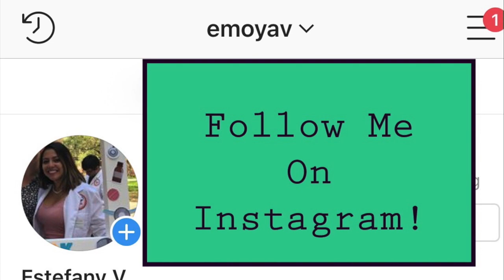What I Wish I Knew Before Starting Clinical Year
In this video, I discuss what I wish I knew before starting my clinical rotations. I have now graduated PA school! Finished ALL of my rotations including my capstone rotation. So I have completed 1 year and a half of clinical rotations. Now to study for my PANCE! Thus, in this video I share pearls, do’s and dont’s for your clinical rotations and how to impress your preceptors and attending physicians. Happy holidays everyone! Take care and stay safe ♥️

@EstefanyV is a participant in the Amazon Services LLC Associates Program, an affiliate advertising program designed to provide a means for sites to ear advertising fees by advertising and linking to Amazon.com. The following are affiliate links and I will make a small commission if you buy something from Amazon after you click on a link listed below. Thank you!

Must Haves For PA School and Rotations:
- 3M Lithman Classic III Monitoring Stethoscope
- Stethoscope Carry Case: (I used this everyday to ensure my stethoscope didn’t get damaged)
- EMRA Antibiotic Guide (Great for rotations)
- Pocket Emergency Medicine (Great pocket size book to carry in your white coat for your ER rotation)
- Pocket Medicine (Great pocket size book to carry in your white coat for your internal medicine rotation)
- Maxwell Quick Medical Reference (Great book for rotations)
- H&P Notebook (Great for H&P on patients during rotations)
- 2021 Apple 11-inch iPad PRO (128 GB) (BEST INVESTMENT! I used this everyday in PA school, i stored all my notes here and textbooks)
- Apple Smart Keyboard Folio for iPad Pro 11-inch (I preferred this keyboard)
- MOSISO Tablet Sleeve Case (Great tablet sleeve case for your iPad pro)
- Apple Pencil

Follow me on ➡️ Instagram: emoyav